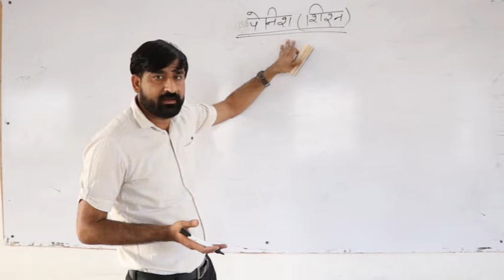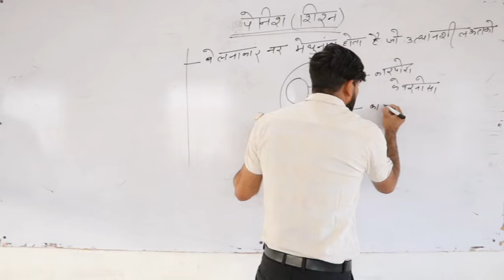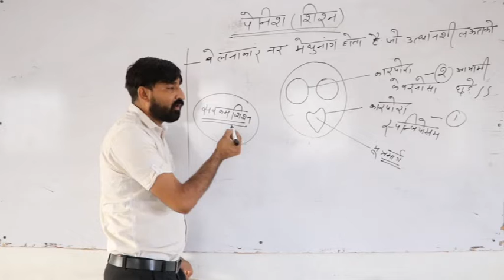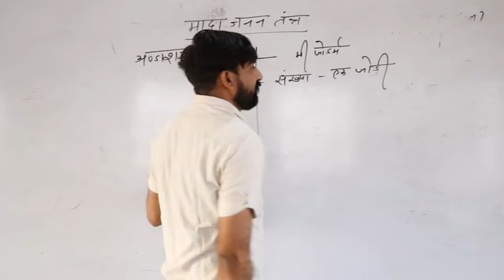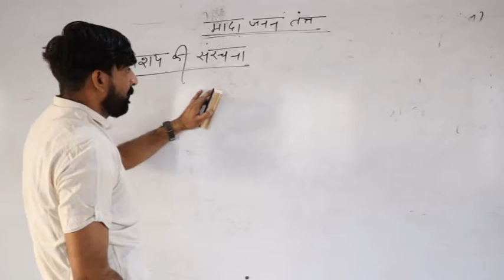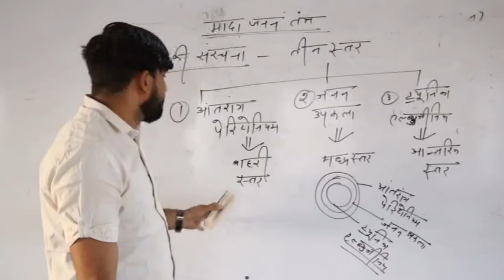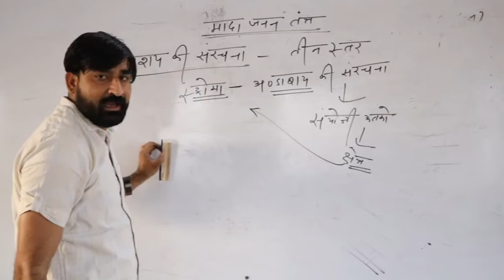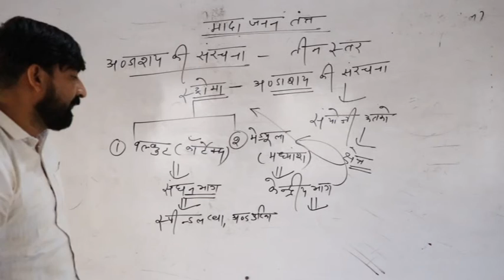Biology by Rajesh sir